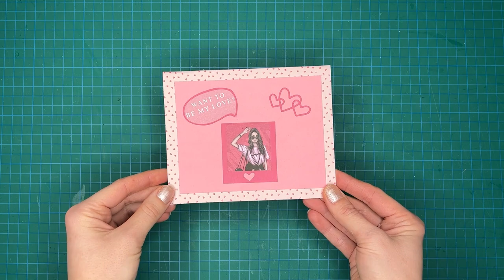Pop-Up Heart Card 💖 Pixel Heart 3D Card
How to make beautiful Pop-Up Pixel Heart Card with Paper.

✨(っ◔︣◡◔᷅)っ❤ c(◕︣◡◕᷅c)✨

You can share your work with me on Instagram Facebook or email..
I would love to see them ༺♡༻

Song2: Justhea - Be With MeMusic provided by Vlog